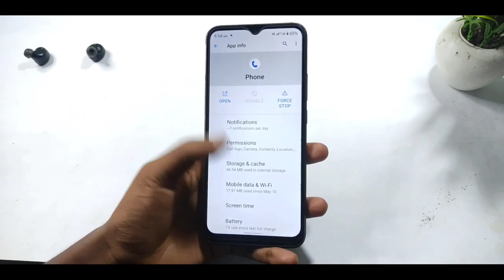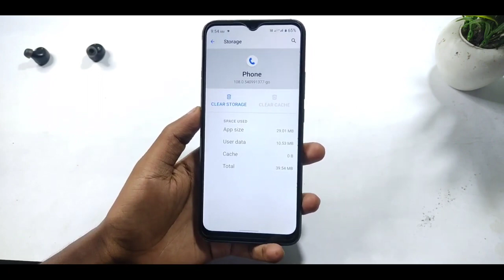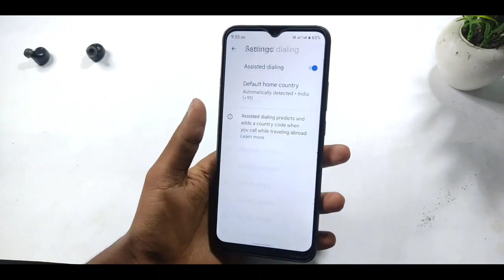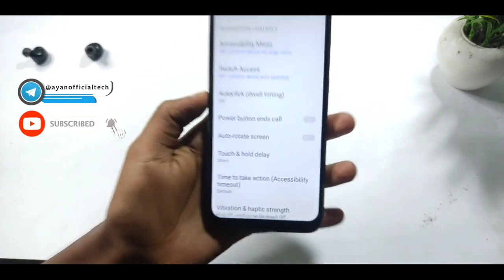Screen Off During Calling | Calling Time Display Off | New Trick For Solution 2024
Screen Off During Calling | Calling Time Display Off | New Trick For Solution

Screen Off During Call | Proximity Sensor Not Working | Instant Solution

Video Topic Coverd👇
1) black screen during call
2) black screen during call realme
3) black screen during call oppo
4) black screen during call realme 7 poco display off problem
5) realme screen off during call
6) realme 5s screen off during call
7 ) redmi screen off during call
8 ) poco screen off during call